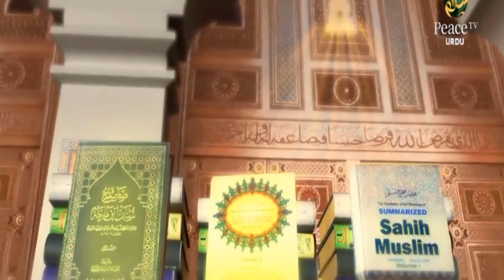Aao Hadees Samjhein (آؤ حدیث سمجھیں۔), Shaikh Abdul Hadi Umari (شیخ عبدالہادی عمری۔), Part 80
Aao Hadees Samjhein,
آؤ حدیث# سمجھیں ۔,

0:00 intro
Islam ko samjne ke liye Quran e majeed aur Hadees e rasool S.A.W hai.

1:12 *Bulugh_al_Maram* *(bulughalmaram)*
Bulugh Al Marah is a famous collection of Hadith (sayings and actions of the Prophet_Muhammad) compiled by Imam_Ibn_Hajar_al_Asqalani, an Islamic_scholar who lived in the 14th century. The book contains a compilation of Hadiths related to various aspects of life, including faith, worship, morality, and social issues.
The purpose of Bulugh al-Maram is to provide a comprehensive and reliable reference for Muslims to understand and practice their religion based on authentic Hadiths. It is widely studied by scholars and students of Islamic_knowledge and is considered an important resource for understanding Islamic jurisprudence and ethics.

2:13 *Ibn_Hajar_al_Asqalani*/ابن حجر العسقلاني
Imam Hajar al-Asqalani, also known as Imam Ibn Hajar, was a prominent Islamic scholar and historian. He was born on February 18, 1372, in Ascalon, Palestine (present-day Ashkelon, Israel), hence the name "al-Asqalani."
Imam Ibn Hajar is best known for his extensive contribution to hadith literature and his expertise in the science of hadith. He wrote numerous books, but his most famous work is "Fath al-Bari," which is a comprehensive commentary on Sahih al-Bukhari, one of the most revered collections of hadith in Sunni Islam. "Fath_al_Bari" is considered a significant scholarly work and is widely studied by students and scholars of hadith.

Imam_Ibn_Hajar also authored other notable works, including "Nukhbat_al_Fikr," a concise manual on the science of hadith terminology, and "Tahdhib_al_Tahdhib," an abridged version of "Tahdhib_al_Kamal," a well-known biographical dictionary of hadith narrators.

He was highly regarded for his vast knowledge, critical analysis, and meticulous research in the field of hadith. Imam Ibn Hajar's works continue to be studied and referenced by scholars around the world.

Imam Ibn Hajar passed away on 2nd Dhu al-Hijjah, 1449 (February 2, 1358) in Cairo, Egypt. His contributions to the field of hadith and Islamic scholarship have left a lasting impact and continue to be valued by Muslims and researchers today.

ಆವೋ ಹದೀಸ್ ಸಮ್ಜೇನ್,
Let's Learn
आइए जानें
നമുക്ക് ഹദീസ് പഠിക്കാം,
ஹதீஸ் கற்றுக் கொள்வோம்,
హదీస్ నేర్చుకుందాం,
ਆਓ ਹਦੀਸ ਸਿੱਖੀਏ,
चला हदीस शिकूया,
আসুন হাদিস শিখি,